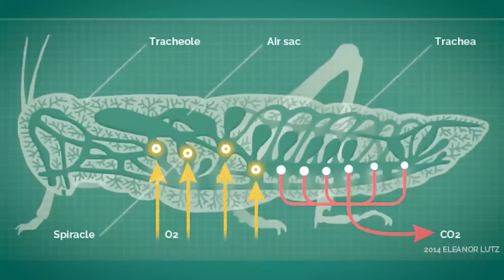What Was Earth Like In The Age of GIANT INSECTS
Over 300 million years ago, a time long before gigantic dinosaurs ruled the Earth, our planet was inhabited by some truly astonishing creatures. This was  a period of Earth's history like no other. During this time, picture a world where dragonflies were as massive as crows, and millipedes grew to lengths similar to cars.